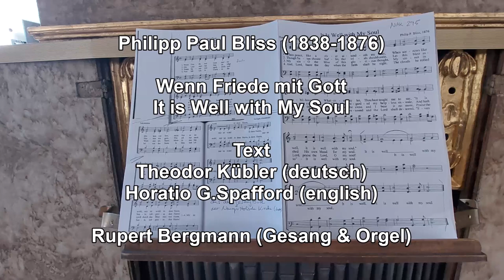Philipp P. Bliss, Wenn Friede mit Gott - It is Well with My Soul - Rupert Bergmann (Gesang & Orgel)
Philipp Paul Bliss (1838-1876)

Wenn Friede mit Gott - It is Well with My Soul

Text
Theodor Kübler (deutsch) - Horatio Spafford (english)

Rupert Bergmann (Gesang & Orgel)

Live recording
Franziskaner- und Wallfahrtskirche
Franciscan and Pilgrimage Church
Maria Enzersdorf bei Wien / near Vienna, Austria